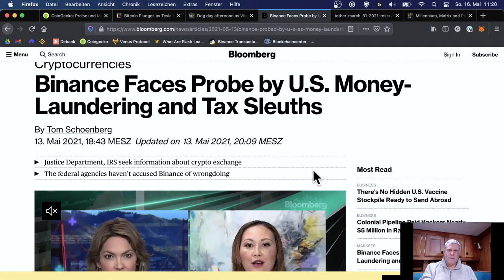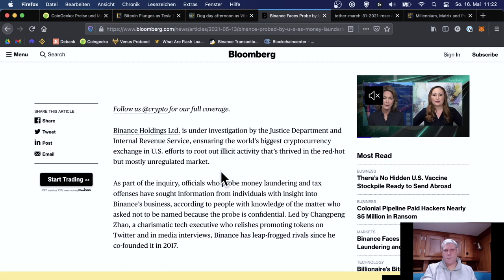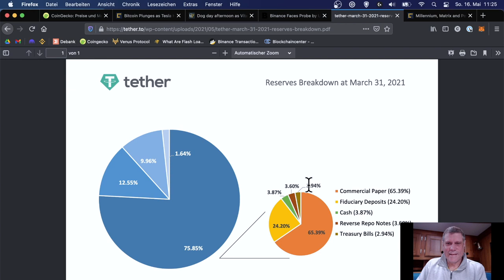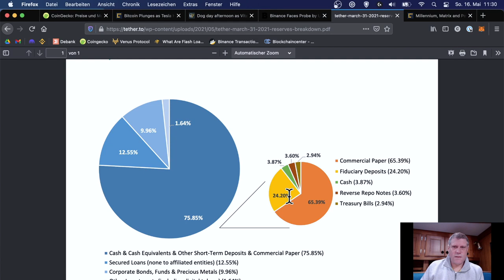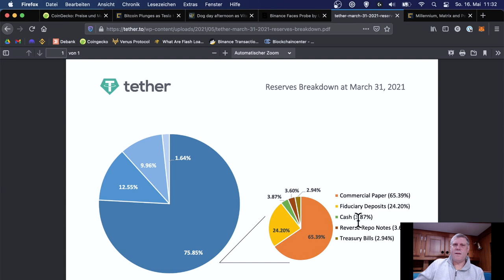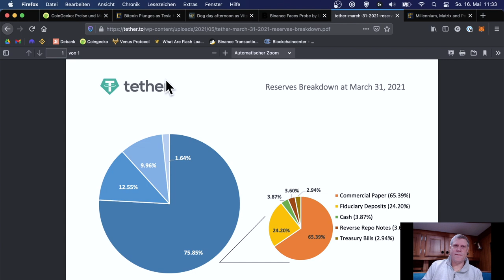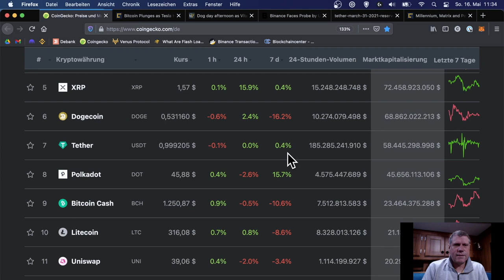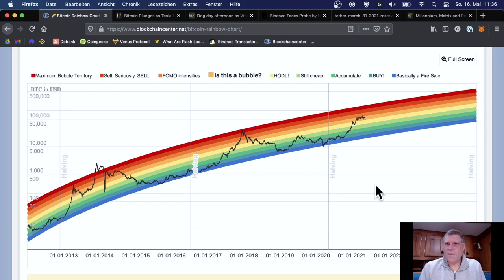15: ETWA SCHON BEAR MARKET??? Tesla, Binance Investigation, Tether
Meine Einschätzung, ob der aktuelle Crash an den Crypto Märkten schon der neue Bear Market ist. Außerdem meine Meinung zu der letzte Woche veröffentlichen Zusammensetzung der Tether-Rücklagen und was das für die Anlage-Strategie bedeutet.